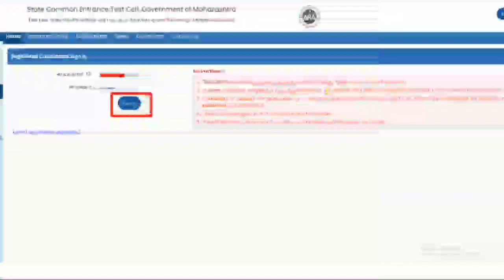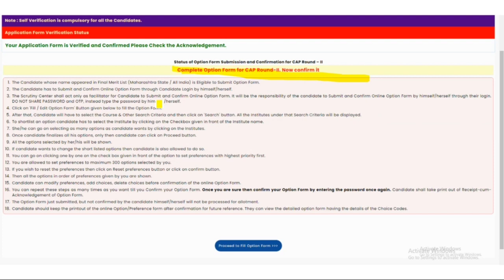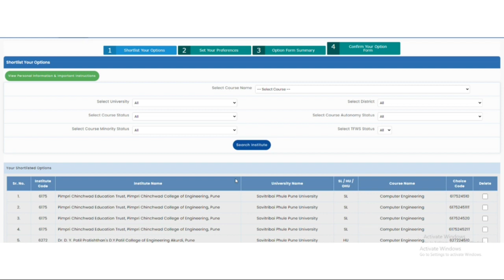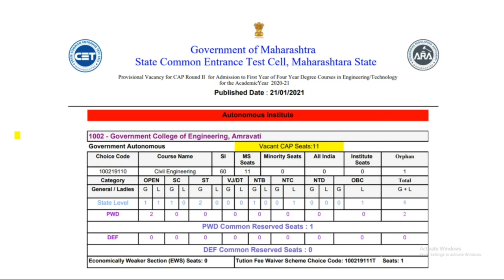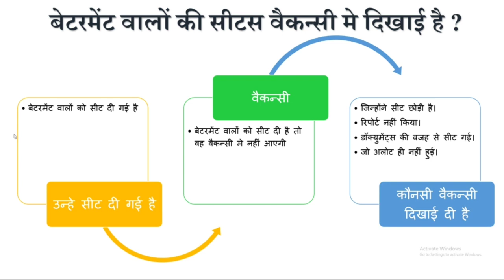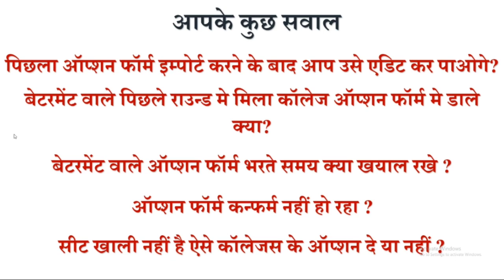MHT CET 2020: OPTION FORM FOR CAP ROUND 2, VACANCY FOR CAP ROUND II, ENGINEERING, PHARMACY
Provisional Vacancy for CAP Round II for Admission to First Year of Four Year Degree Courses in Engineering/Technology for the AcademicYear 2020-21

ऑनलाइन  स्क्रूटिनी कैसे होगी ?